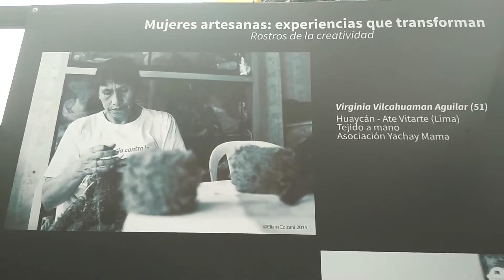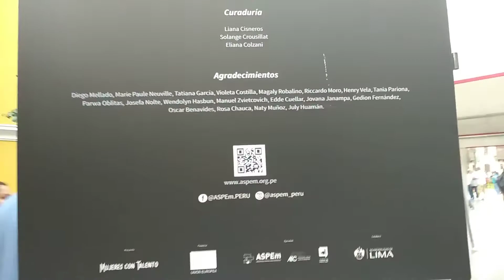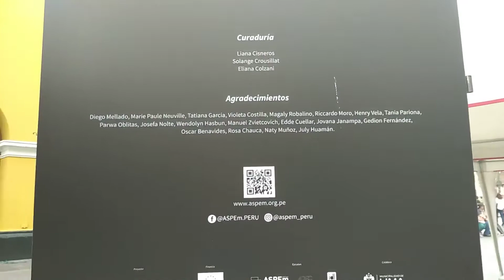Mujeres artesanas (Exposición pje. Santa Rosa)